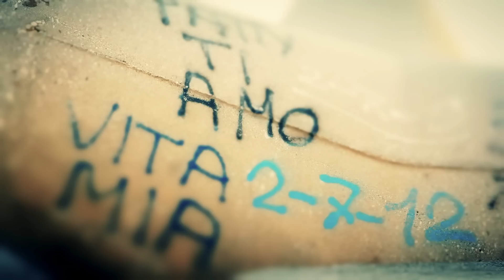Henry Hensor - Frozen - ( Cerri & # Diesis Main Remix )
Written by E.Sorrentino - G. Barbato - A. Balsadonna - M. Marzio.
Arranged a mixed by Graziano Diesis and Antonello Cerri